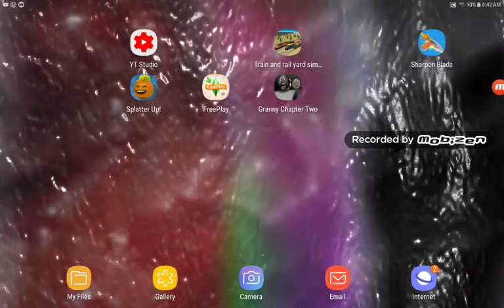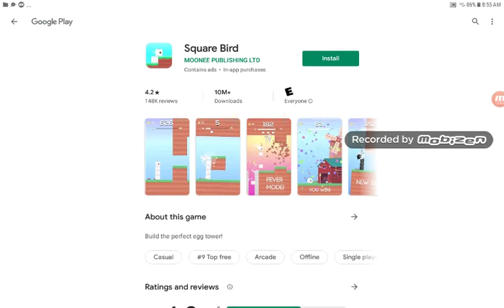Playing Splatter Up a Annoying Orange game